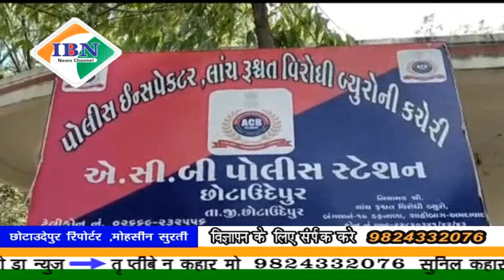ibn news Vadodara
नसवाडी वन विभाग कचहरी के कर्मचारी को एसीबी ने 5000 की रिश्वत में किया गिरफ्तार